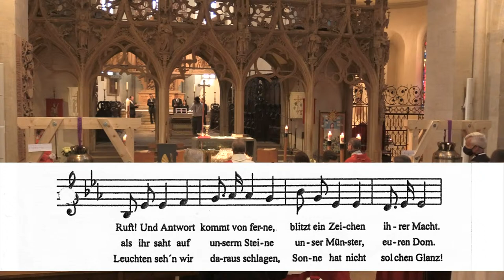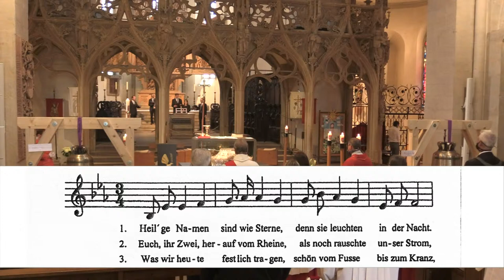Stadtpatrozinium 2020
Stadtpatrozinium im Zeichen der Pandemie

Die Bürgerschaft der Stadt Breisach am Rhein verehrt seit 856 Jahren ihre Stadtpatrone Gervasius und Protasius und feiern zu deren Ehren jedes Jahr Ende Juni das Fest der Stadtpatrone mit einem feierlichen Gottesdienst, einer großen Prozession durch die Stadt und einem Hock auf dem Münsterplatz. In all den Jahrhunderten baten die Stadtbewohner insbesondere bei Katastrophen, Kriegen und Seuchen ihre Patrone um deren Fürbitte.
2020 beherrscht und bedroht die Corona-Pandemie alles menschliche Leben auf unserer Erde. Die Staatengemeinschaft weltweit hat weitreichende Maßnahmen ergriffen um diese Bedrohung einzudämmen, auch in unserem Land. Davon betroffen ist auch das Fest der Stadtpatrone, das in diesem Jahr nicht so wie gewohnt gefeiert werden kann - aber es wird gefeiert.
Auf die traditionelle Prozession wie auch auf den Hock auf dem Münsterplatz muss verichtet werden. Der Festgottesdienst jedoch findet im Breisacher Münster statt, wenn auch in eingeschränkter Form. Zur Einhaltung der Abstandsregeln dürfen maximal 99 Personen der Messfeier beiwohnen.
Die Stadt Breisach hat zusammen mit der kath. Münstergemeinde und der evang. Martin-Bucer-Gemeinde stellvertretend Bürgerinnen und Bürger der verschiedensten städtischen, gemeinnützigen und kirchlichen Organisationen zum Gottesdienst eingeladen, insbesondere auch Menschen, die durch ihren Einsatz in der Corona - Pandemie in besonderer Verantwortung stehen.
Der Festgottesdienst am Sonntag, 21. Juni beginnt um 10 Uhr. Damit alle Bürger die Möglichkeit haben mitzufeiern, wird der Gottesdienst per Livestream auf verschiedenen Plattformen im Internet übertragen. Den Link zum Livestream finden sie z.B. auf
se-breisach-merdingen.de.
Nach der Begrüßung durch Bürgermeister Oliver Rein zelebriert Pfarrer Werner Bauer die Messfeier, das Predigwort teilt er er sich mit seiner evangelischen Kollegin der Martin-Bucer-Gemeinde, Helga Lamm-Gielnik.
Musikalisch begleitet wird der Gottesdienst durch Subito Vocale unter der Leitung von Münstermusikerin Nicola Hecker.